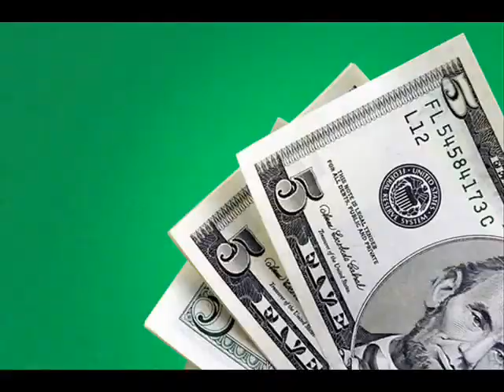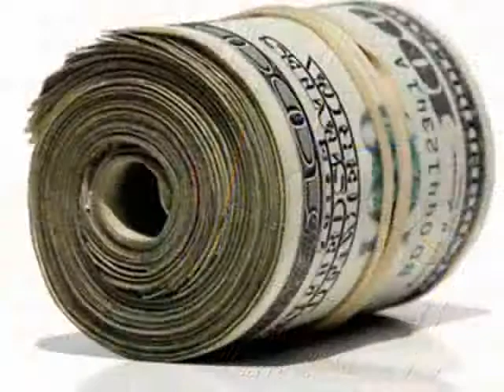Gully Kreature -To di fada.wmv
giving thanks